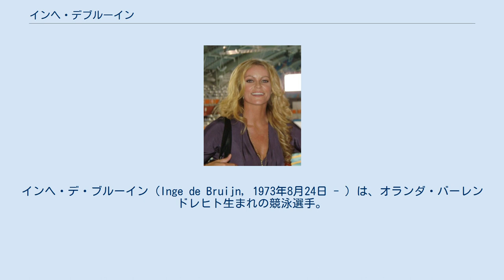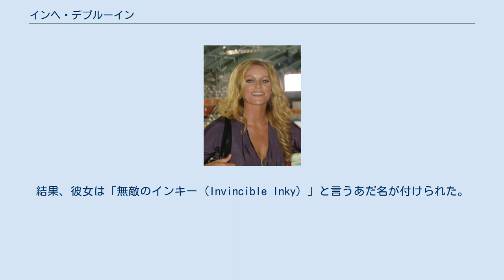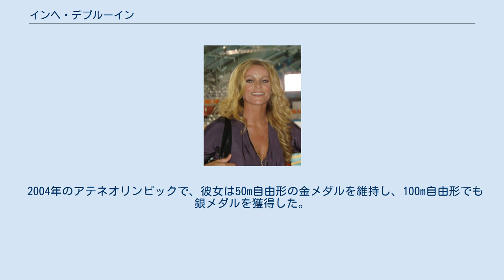インヘ・デブルーイン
インヘ・デ・ブルーイン（Inge de Bruijn, 1973年8月24日 - ）は、オランダ・バーレンドレヒト生まれの競泳選手。
オリンピック女子競泳種目で合計4つの金メダルを獲得した。
 デブルーインは競泳をするようになるまでにいくつかのスポーツを試みた。
彼女は1991年の世界水泳選手権で世界大会にデビューを果たし、オランダの4×100mフリーリレーチームの一員としてに出場し銅メダルを獲得した。
彼女はこの大会の前にすでにヨーロッパ選手権で金メダルを獲得していた。
 翌年、デブルーインはバルセロナでオリンピックデビューを果たした。
そして100m自由形と4×100mフリーリレーで8位を記録した。
彼女は翌年からも誰にも劣らずに泳ぎ続けたが、1996年アトランタオリンピックには参加するための意欲が十分保て無かったため出場できず、自宅で過ごすことになった。
彼女はすぐにこの決定に後悔し、トレーニングのためアメリカにわたることを決断。
1999年の世界水泳選手権で50m自由形に優勝し復活した。
 翌年の2000年、いくつかの世界記録を携えてシドニーオリンピックに出場。
50mと100mの自由形、100mのバタフライで世界記録を記録し金メダルを獲得した。
このときの世界記録は現在も破られておらず最古の世界記録になっている。
さらに、4×100mフリーリレーにオランダチームで出場し銀メダルを獲得した。
結果、彼女は「無敵のインキー (Invincible Inky) 」と言うあだ名が付けられた。
 彼女は2001年の世界水泳選手権で50m、100m自由形と50mバタフライで優勝しその地位を確立した。
そして2003年の世界水泳選手権でも50m自由形と50mバタフライで優勝した。
 2004年のアテネオリンピックで、彼女は50m自由形の金メダルを維持し、100m自由形でも銀メダルを獲得した。
そして100mバタフライと4×100mリレーで銅メダルを獲得した。
 2007年に現役を引退した。
 デブルーインはオランダのアイントホーフェンに住んでおり、1年間の内一部はアメリカ・オレゴン州のポートランドでトレーニングしている。
PSVアイントホーフェンの水泳チームに所属し、ピーター・ファン・デン・ホーヘンバンドは同僚である。